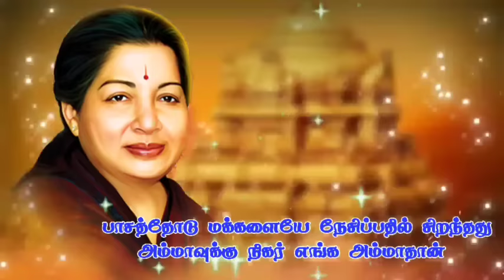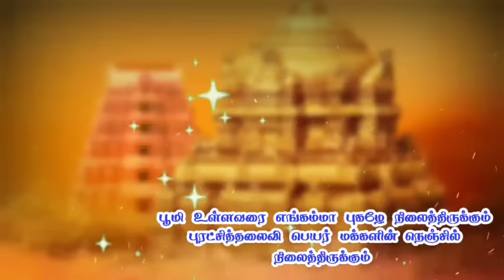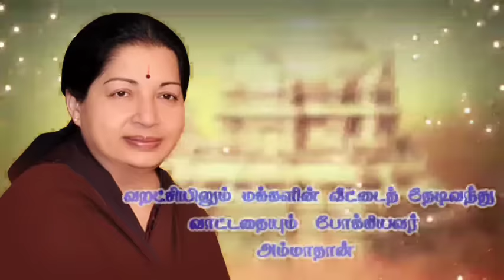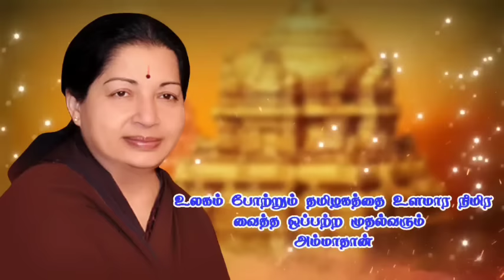BHOOMI ULLAVARAI ENGA AMMA PUGAZHENILAITHIRUKKUM! || admk songs || admk WhatsApp status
ADMK SONGS || ADMK RINGTONE || jayalalitha SPEECH || Boomi ullavarai  Songs || ADMK TIRUVANNAMALAI